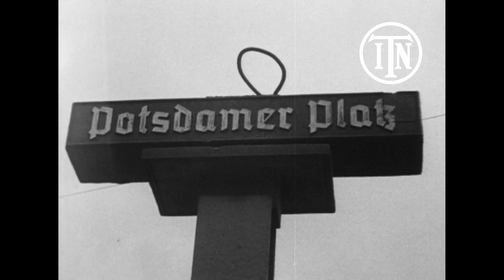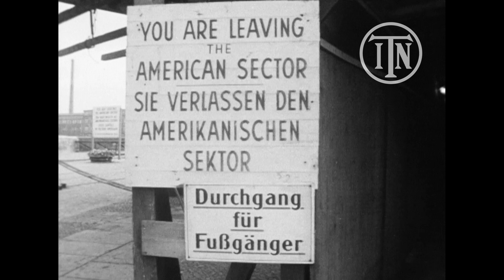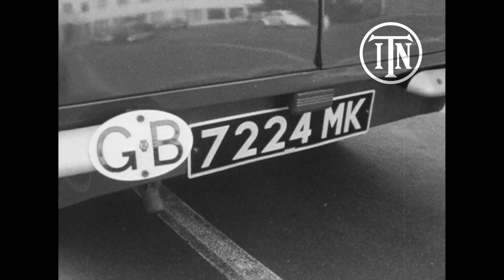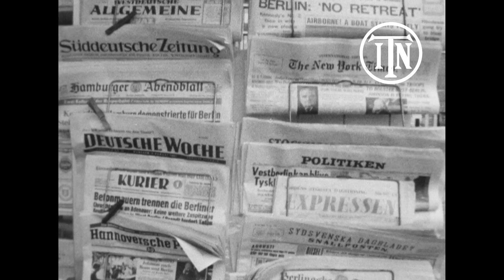Rare Footage of East German Troops Building the Berlin Wall (1961)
On 23 August 1961, ITN’s Nigel Ryan reported from West Berlin on the latest escalation of the Berlin crisis: the building of the Berlin Wall. The East German erection on August 13th of a barbed wire barricade dividing the Soviet and Western sectors of the city caused international alarm and outrage among West Berliners. Protesters took to the streets and West Berlin’s Mayor (later West German Chancellor) Willy Brandt denounced the barrier. US Vice President Lyndon B Johnson and a token force of American troops arrived in the city to demonstrate US support for the western Federal Republic of Germany (Bundesrepublik Deutschland, BRD) and vigilance against Soviet activities. Barricades across railway lines, bridges and roads were erected to halt the westward flood of refugees, the so-called “brain drain” that threatened the Communist German Democratic Republic (Deutsche Demokratische Republic, DDR) with economic collapse. West Berliners wishing to visit their relatives in the Soviet sector would now require special passes. A British journalist who defected to the DDR in 1950 told Ryan of his belief that the building of the barricade would increase the pressure on the West to recognise the government of East Germany. Many West Berliners were reportedly demanding that the West take some countermeasures against the DDR, for example by restricting commerce between the eastern and western zones of the city.